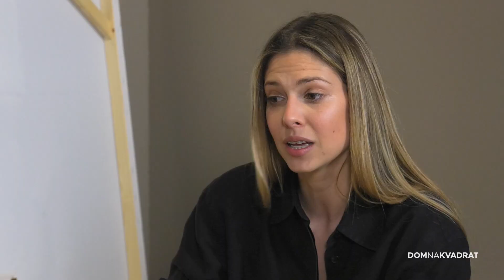Ured kao dom i dom kao ured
U posljednje vrijeme u trendu je bilo poslovne prostore uređivati poput domova sve kako bi zaposlenicima u njima bilo što ugodnije. A prošle smo godine iz tih prostora, koji su glumili domove, doslovno poslani da radimo od doma. Mnogi se još uvijek nisu vratili u svoje urede, pa smatramo da su savjeti što je važno za uređenje radnog prostora itekako dobrodošli.